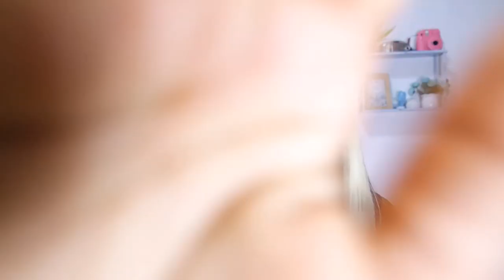Horrible reasons why you can’t survive Ghana 🇬🇭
Horrible reasons why you won’t survive. Learn them in this video.

About me:
I am Sametta (Samz). i am a full time international student and a part time digital marketing trainer based in Accra, Ghana. I make experience based and informative content about being in Ghana.

EQUIPMENTS USED:

CAMERAS: IPHONE 7 for chitchat videos
                    SAMSUNG NX300  for vlogs
TRIPOD: KODAK TR580, 3110
LIGHTING: RINGLIGHT
                    POWER LED LIGHT
                    FAN LIGHT bulbs
                    Panel light rgb
EDITING TOOLS: PREMIER PRO CC 2019 (software)
                               PREMIER RUSH (app)
                               VLLO (app)
                                IPHONE7 (device)
                                ACER ASPIRE R11  NOTEBOOK (device)

FQA:
HOW OLD ARE YOU? 22
WHAT'S YOUR NATIONALITY? LIBERIAN
CURRENT RESIDENCE: ACCRA, GHANA